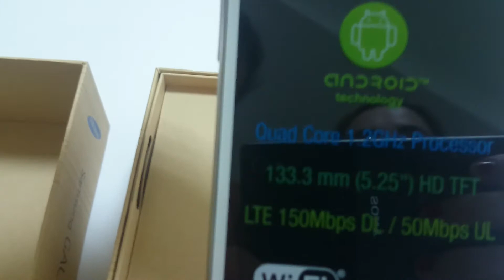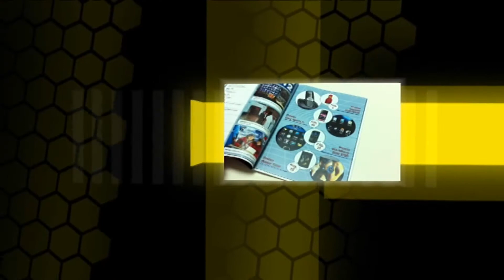Unpacket Samsung Galaxy Grand 2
Desempaquetamos el phablet que Samsung presenta junto con Orange en exclusiva: el Galaxy Grand 2.